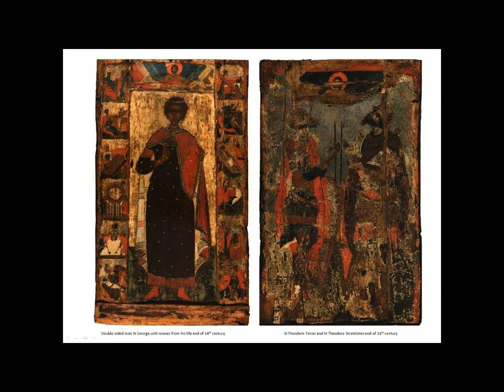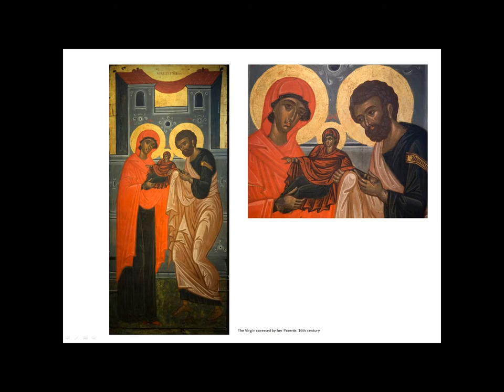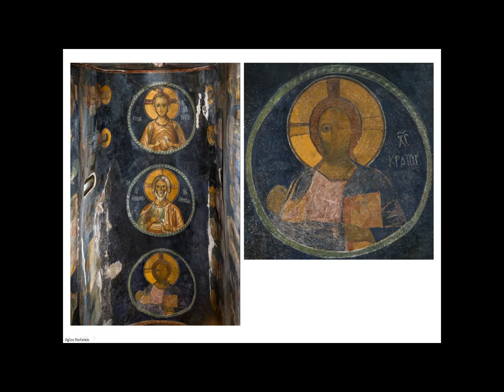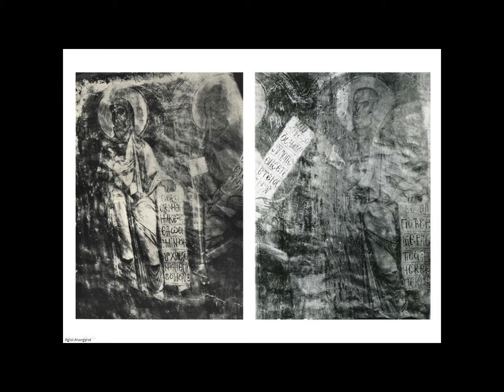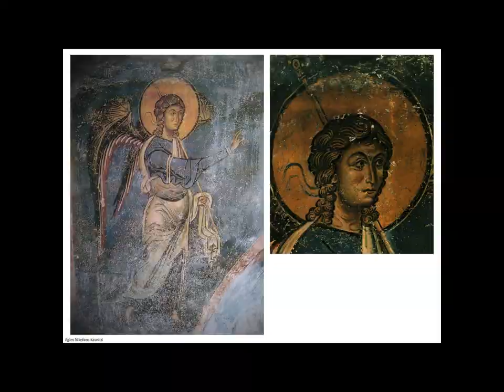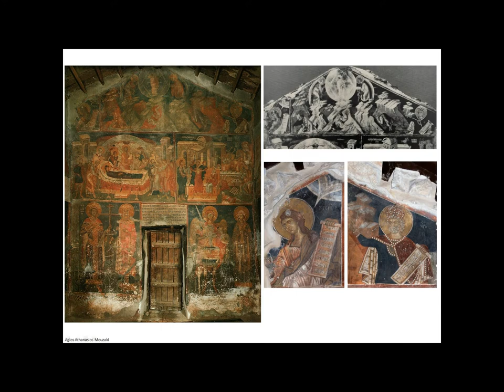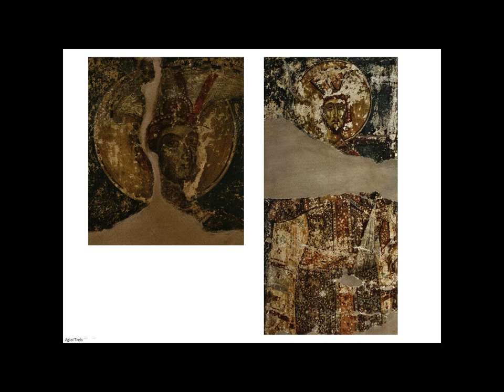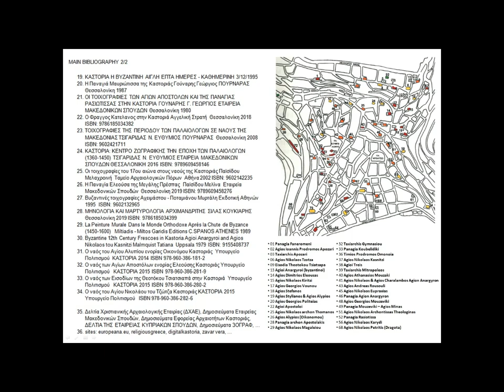Kastoria I - Byzantine churches - Icons and Frescoes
Byzantine and post-Byzantine churches and icons in Kastoria and near Kastoria